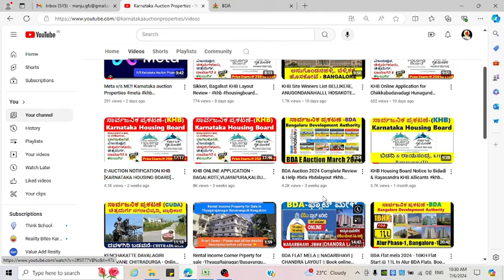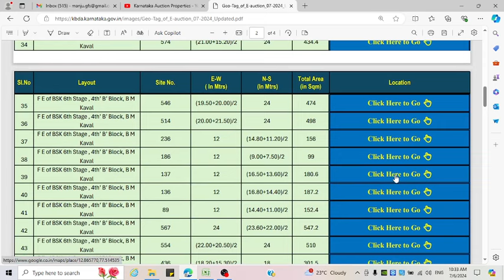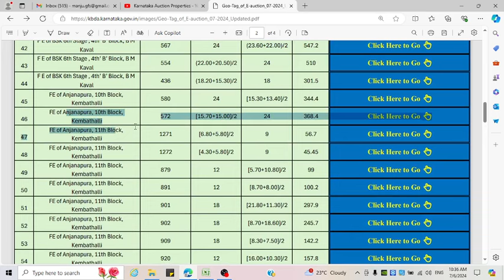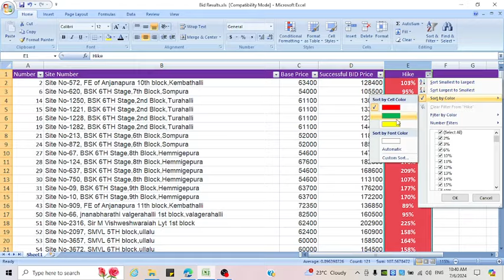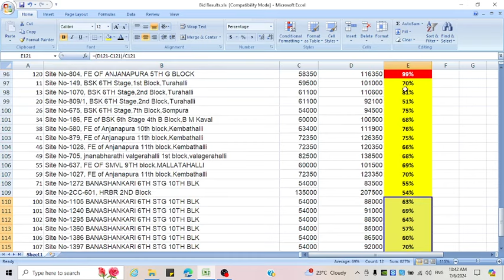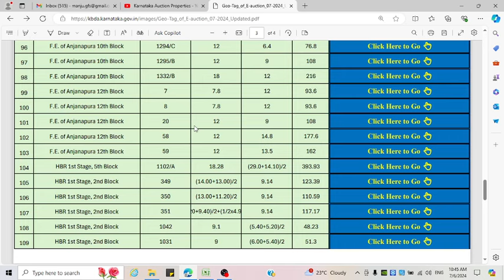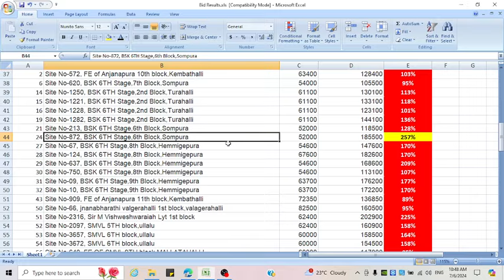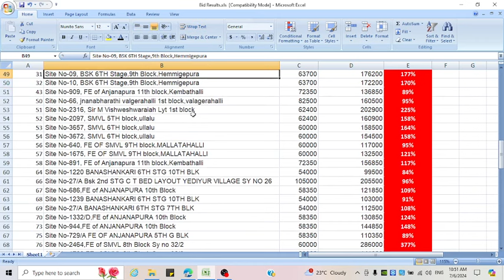BDA Auction Results Review 2024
***No Calls***
Only One FREE Consultation.
Please list down all your question and doubts, please Watsu us. 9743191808 - We will call back.